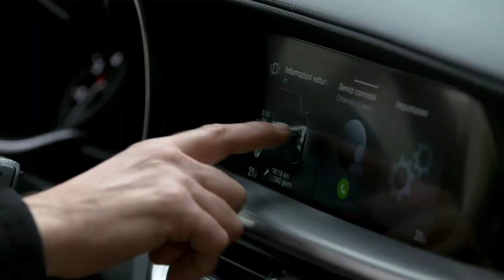New Alfa Romeo Giulia and Stelvio MY2020 - driving experience reaches a whole new level.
The renewed Giulia and Stelvio feature exclusive technological upgrades: driving dynamics evolve into a driving experience. New infotainment with connected services, touchscreen, completely redesigned human-machine interface, and new ADAS and level 2 autonomous driving systems enhance the thrills of driving and the driver-centered concept. Tangible quality in the new interiors, with renewed materials and new layouts for superior onboard comfort. The new range structure includes trims with iconic names, with clear, well-differentiated identities. New color range, to fully express new emotions, closely linked to the brand's tradition. The new Giulia and Stelvio MY2020 models will be available from Alfa Romeo showrooms at the beginning of 2020. At the event, Leasys and FCA Bank introduced I-Link by Leasys, a service designed to strengthen the link between Alfa Romeo customers and the new forms of shared mobility.